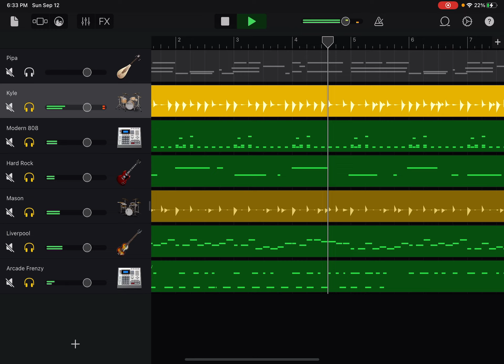An old battle theme I may remake or something (original song)